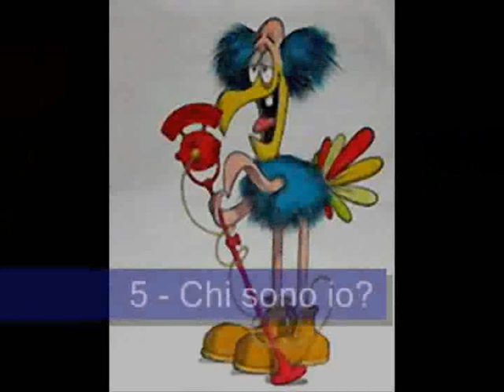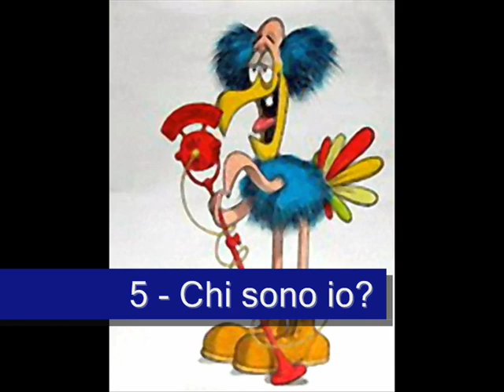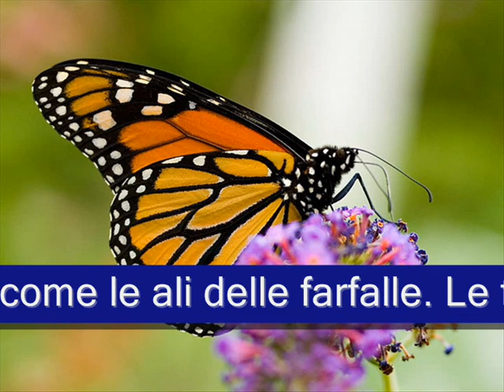Quella sporca dozzina - Quizzon